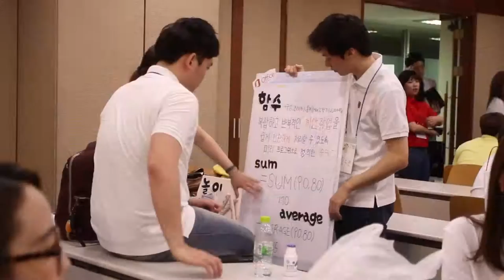IIV INTRO 2016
ITU-NIA International ICT Volunteer Intro Video 2016